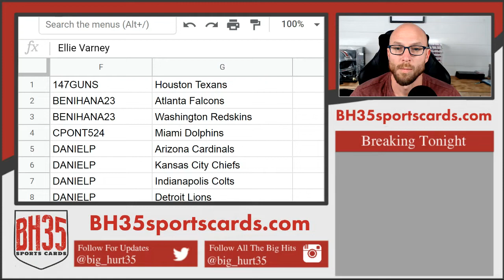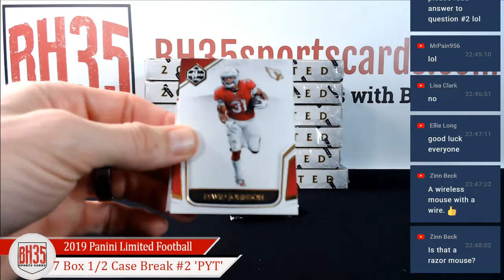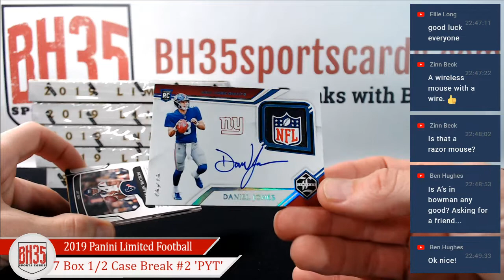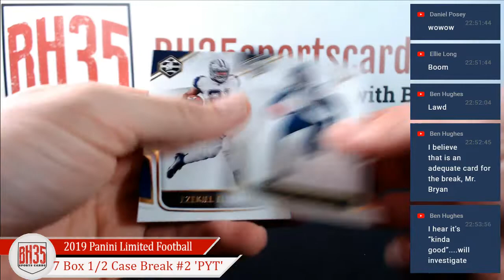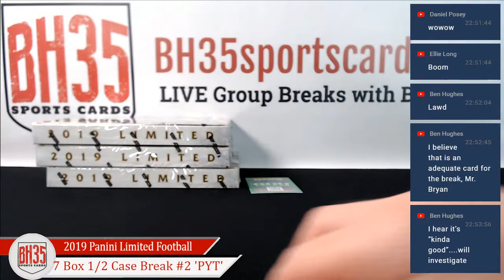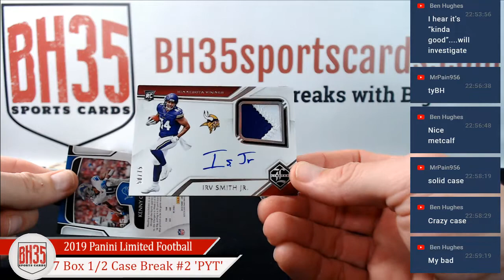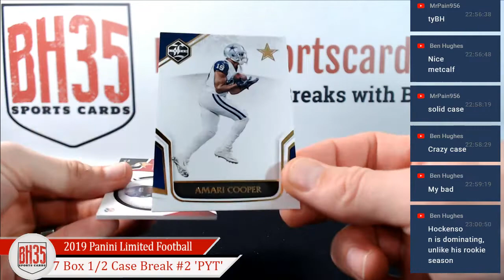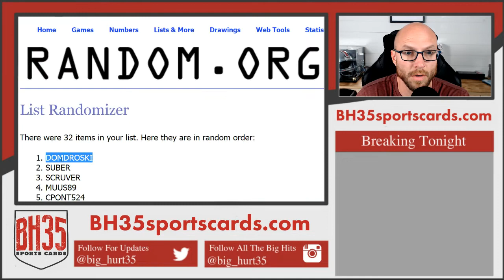2019 Panini Limited Football | 7 Box 1/2 Case Break #2 Pick Your Teams